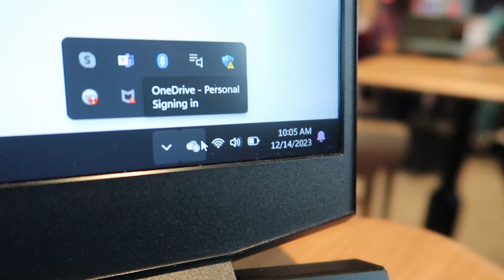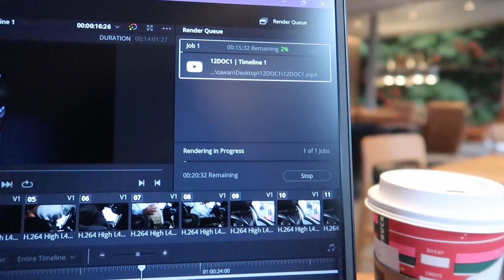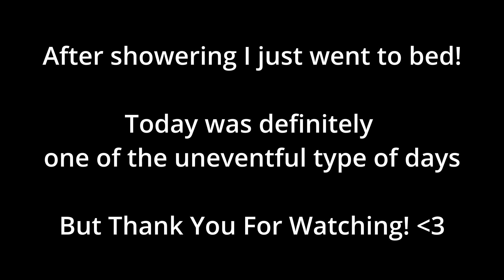Living in a Car | My 12 Days of Christmas: Day 2 | Mini Update and Short Vlog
Today was not so eventful, but hey, some days be like that. I'm happy I got the video up and did a workout today. Gonna keep working on getting better. :)